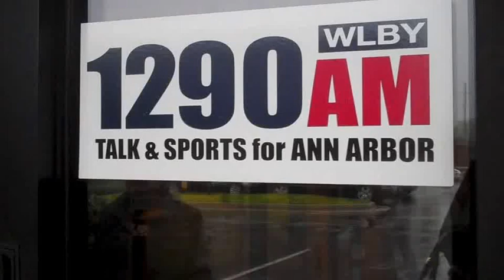Lucy Anne Lance Show on 1290 WLBY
Tuesday, May 28, 2013, Michelle Rogers, Director in Community Engagement and Editorial Training, and Elise Waller, intern of the Southeast Michigan Media Lab, had the pleasure of being on the Lucy Anne Lance Show on 1290 WLBY.